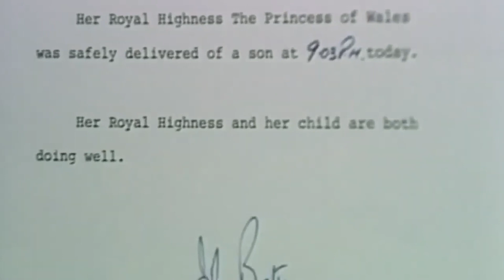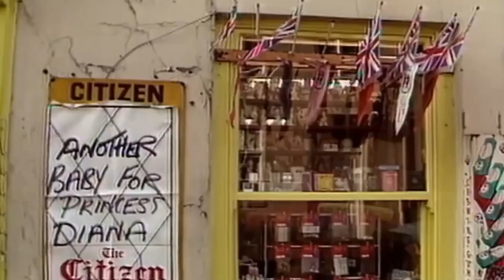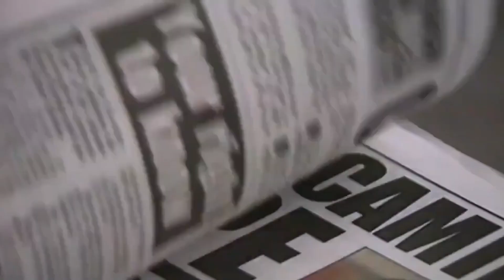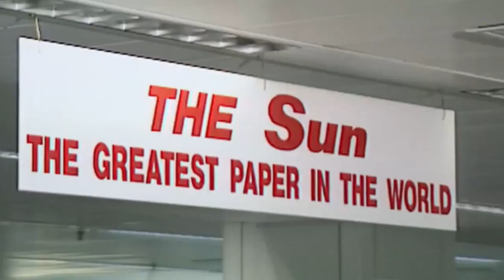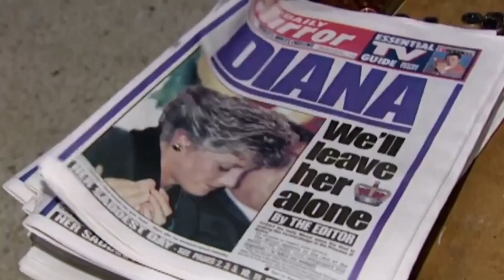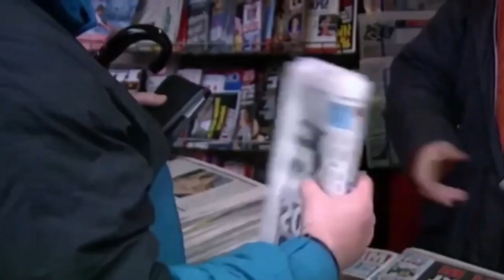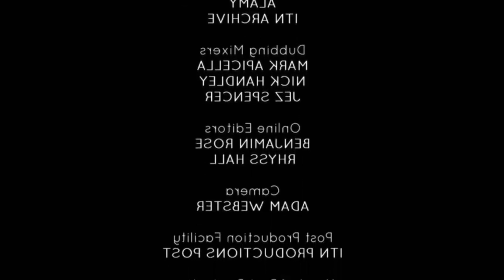Diana| Her Children |British Royal Family Documentary